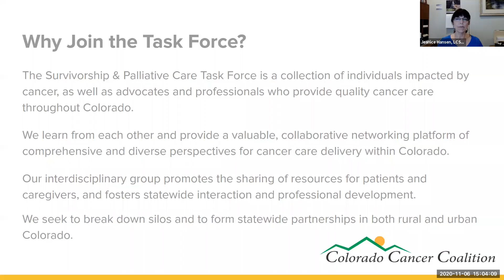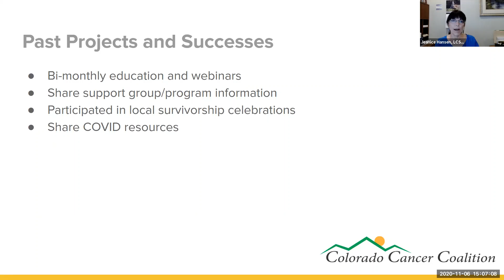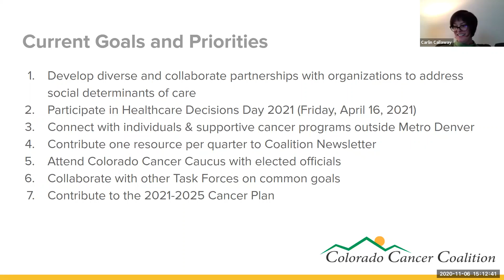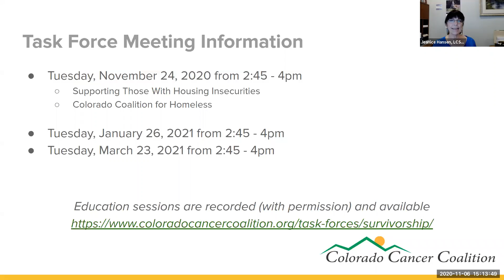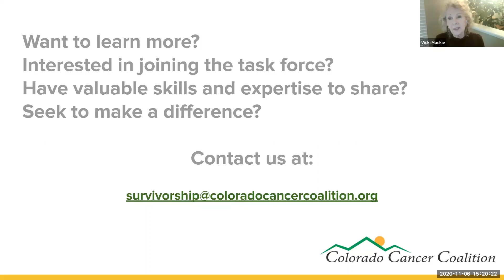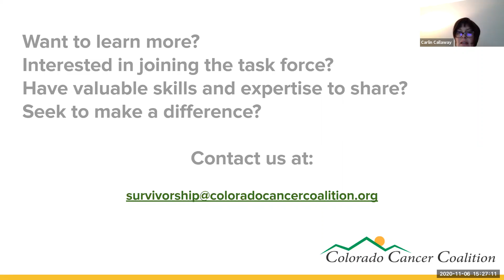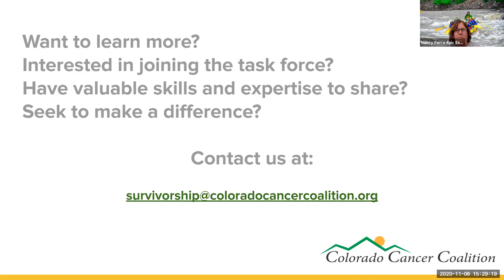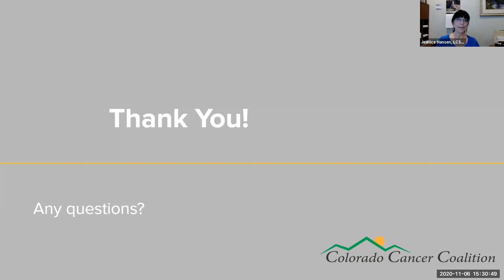Colorado Cancer Coalition Surivorship Task Force Meet and Greet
Colorado Cancer Coalition Symposium 2020- Survivorship and Palliative Care Task Force Meet and Greet